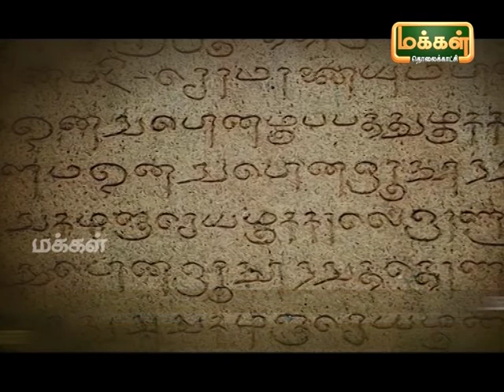Kalaimamani Dr. S.Sunder l Origin of Tamil Music - Pannisai Viththagargal | Thevaram | Epi 87